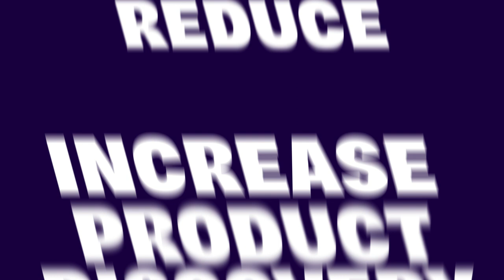Fin & Flounder: Increase Sales, Increase Product Discovery, Reduce Mistakes with Choco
Bren and Sam, co-owners of Fin & Flounder, discuss how they are boosting sales using the various features available in Choco Premium.

About Choco Premium:
Choco Premium is our paid and customized solution for your business. With full access to our solutions and a dedicated team to support the transition to digital. Premium allows you to benefit from automated operations, more efficient sales and stronger customer relationships.